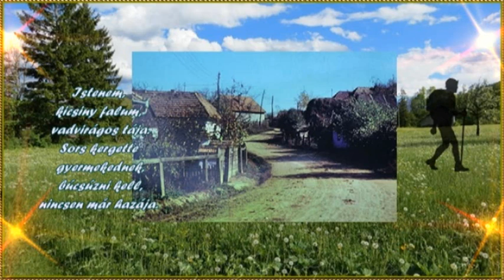Bíró Sándor - Búcsúzik a Székelyfiú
Zene és Szöveg : Bényei Gábor 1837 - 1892 ..

Búcsúzik a Székely fiú, szülőfalujától.
Visszanéz a határkőnél, hasító szél megremeg hangjától.
/:Istenem, kicsiny falum, vadvirágos tája.
Sors kergette gyermekednek, búcsúzni kell, nincsen már hazája.:/

Székely falum kis harangja, búcsúztass el engem.
Senkinek se vétettem én, mégis-mégis messzire kell mennem.
/:Teneked sem vagyok már, hogy vándor bot a társam.
Édesanyám könnyes szeme, elkísér az örök bujdosásban.:/